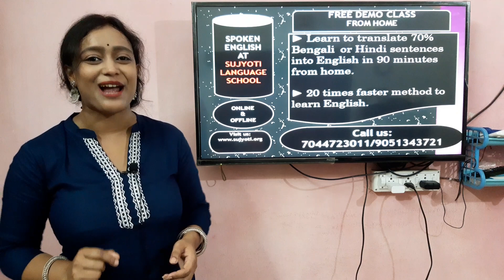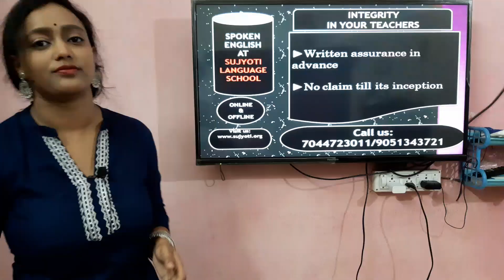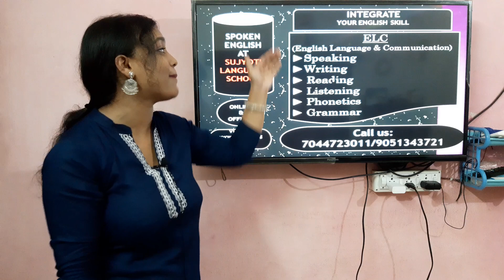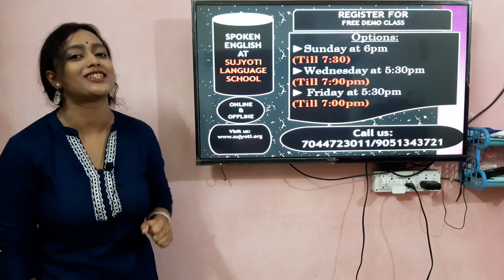SPOKEN ENGLISH AT SUJYOTI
Join our free demo class and experience the innovation.Join our course and be a fluent English speaker within 7 weeks only.We have produced more than 6000 fluent English speakers since 2009.